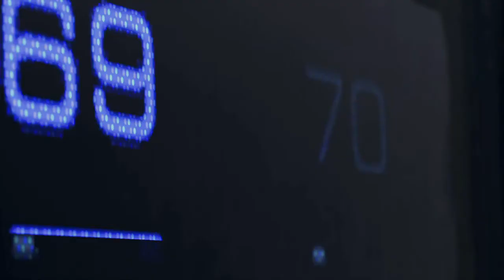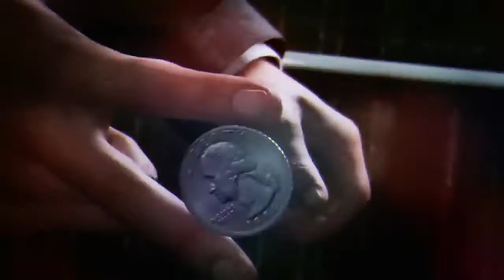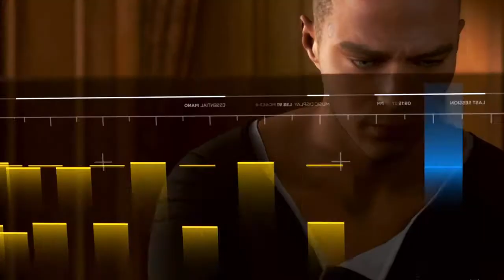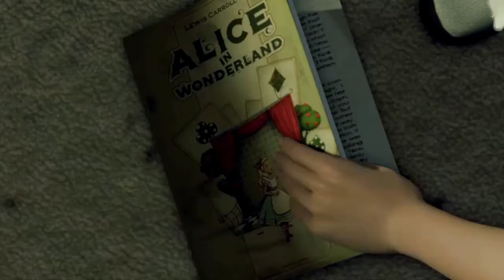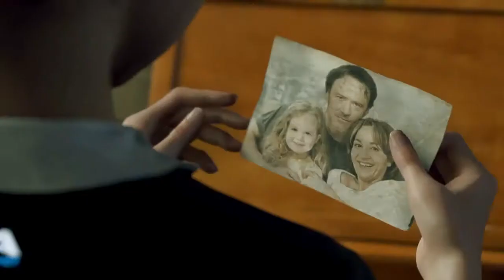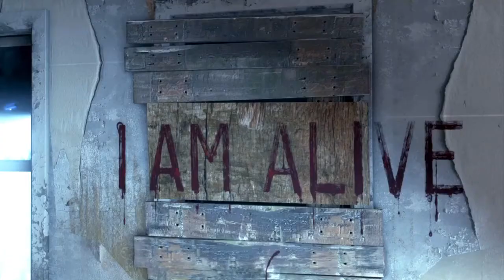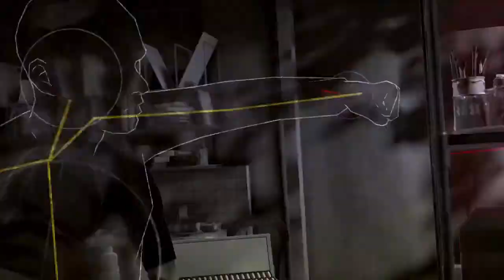DETROIT:BECOME HUMAN (TV show) EPISODE ONE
Watch the first episode of  Detroit Become Human without any HUD , loading screens or gameplay sequences !!